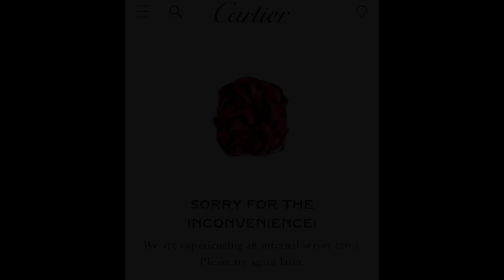BTS Taehyung Photo Session For Cartier V Sold all Cartier Necklaces & Disabled The Website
taehyung Cartier
BTS V Cartier
taehyung the global embassador for Cartier
taehyung as the global embassador for Carter
taehyungxCartier
Taehyung x Cartier -  BTS V as Cartier Newest Global Ambassador